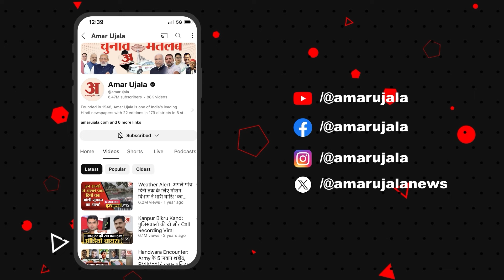Amar Ujala से बातचीत के दौरान आरक्षण को लेकर बोले Giriraj Singh- मुसलमानों को OBC बना दें...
गिरिराज सिंह से खास बातचीत, विकास कार्यो पर बोले गिरिराज, पीएम मोदी के काम गिनाए, विपक्ष के आरोपों का दिया जवाब, UCC पर भी बोले गिरिराज सिंह.